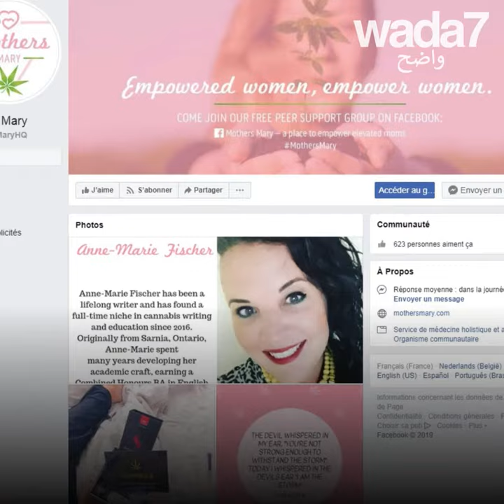أمهات كنديات يوصين بالقنب!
أمهات كنديات يوصين بالقنب! يقلن أن هذا المخدر يجعلهن أمهات أفضل! 😱 ما رايكم ؟